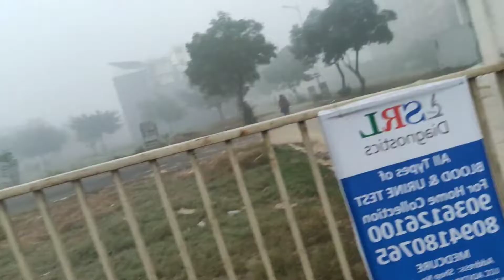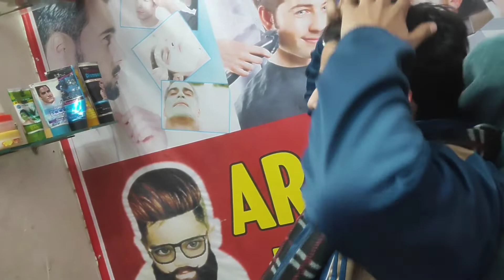Doremon di ki ring ceremony PART 1| Bechari mahi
Hi guy,
Is vlog me doremon di ki ring ceremony se ek din pehele kya kya hota hai wo sab hai to please pura vlog dekhna.
I wish and i hope aapko pasand aye .

ring ceremony vlogs ring ceremony videos ring ceremony sagai party wedding vidos best ring ceremony video
YASH mahi ki khusi ,sagai in hapur ,hapur me sagai
best ringceremony
ring ceremony
masti in ring ceremony
dance on ring ceremony
best dance on ring ceremony